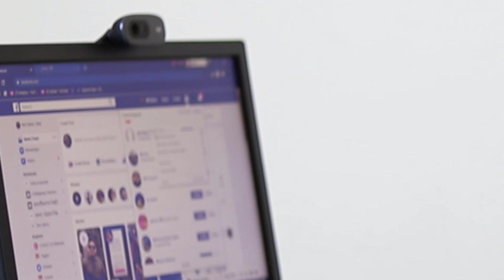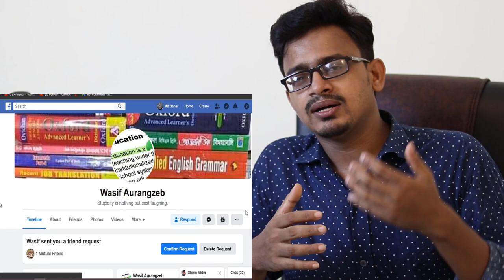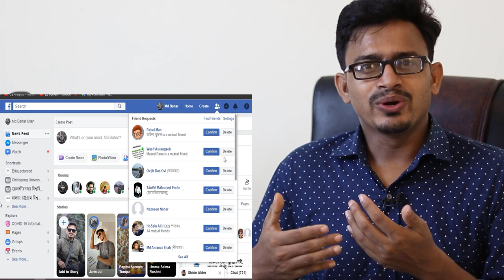আপনার ফেইসবুক একাউন্টে যা যা ভুল!! Facebook Hacks and Tips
Facebook is a social networking site that is enormously popular, but it can be a frustrating user experience. The design of Facebook leaves a lot to be desired and there are almost too many choices for things to do on Facebook. Also some of the more popular Facebook activities are trivial instead of useful – throwing sheep is an oft-quoted example